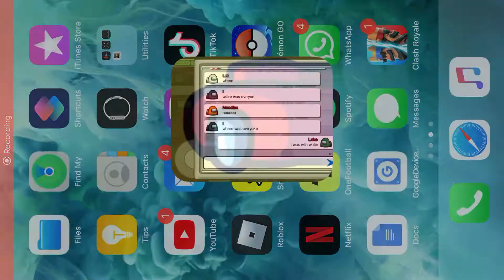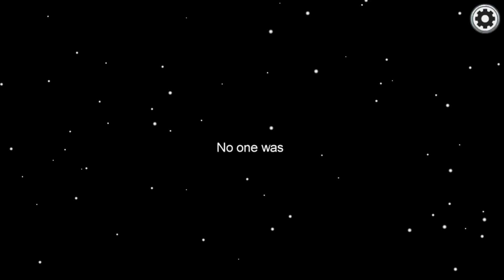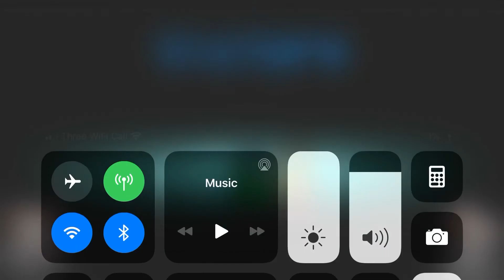Among us impostor win 🔥